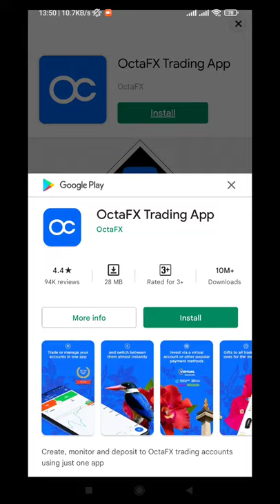Kingdom Guard ( Review Game TD )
Device  : Xiaomi Redmi Note 10 S
Tools  : Screen Recorder Xiaomi
OS : MIUI 12.5